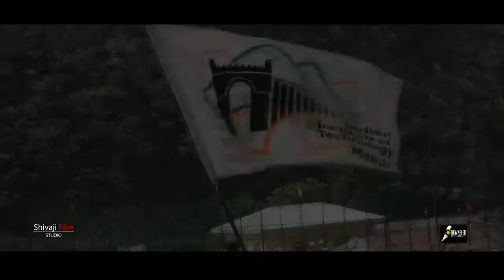EXodia AfterMovie 2K17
Exodia is not an event, it is a three day adventure in vicinity of nature and shadows of mountains! An adventure packed with technical and cultural events which will engulf you in fun.

The competitions ranged from dancing in Synchornians to witty battles of Survivor. The wide range of competitions and other games make sure everyone gets a chance to show or even (re)discover their talent!
The musical battles of Band slam was a treat to our ears, and RoboWars served the adrenaline rush! Featuring events like Exodia idol, Couture, Groove fanatics, Dump it, Junkyard wars, Exodia '17 was bigger_and_better.

Gear up and prepare, for the upcoming Exodia'18